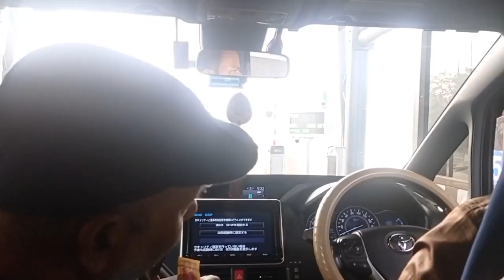Dhaka to Kuakata.Part:-01(Vlog:-46).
Editor :- Fatima Zahra